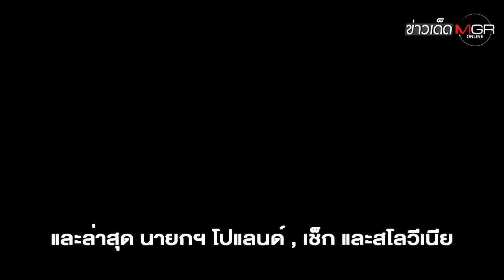นายกฯ 3 ชาติ เยือน "กรุงเคียฟ" ปธน.ยูเครน รับเจรจาสันติภาพ "รัสเซีย" อาจเป็นไปได้!